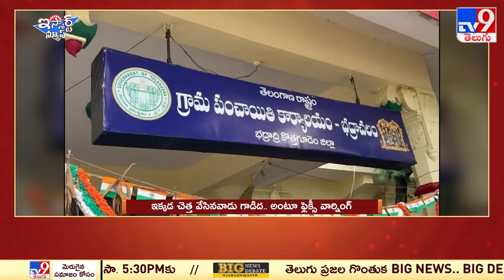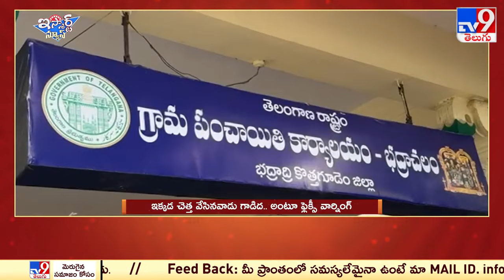iSmart News : ఇక్కడ చెత్త వేసినవాడు గాడిద.. అంటూ ఫ్లెక్సీ వార్నింగ్.. | Garbage - TV9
ఏడవడ్తె ఆడె శెత్తెయ్యద్దని బతిలాడి శెప్పినా.. భయపెట్టి శెప్పినా.. వార్నింగిచ్చినా శెవిమీద పేను వారనట్టే చేస్తుంటరు శానమంది. వొద్దన్న పని అద్దుక తిన్నట్టు.. ఏడ శెత్తయ్యొద్దని బోర్డువెడ్తె, అలాయించి ఆడనే ఏస్తుంటరు.. ఇగిట్ల కాదదని గా భద్రాచలం మున్సిపాల్టోల్లు ఎంత మంచి ఉపాయం కట్టిర్రో సూస్తె.. మా ఊళ్లెగూడ ఇసంటి ఇకమతే చేస్తంటరుగావచ్చు మున్సిపల్, గ్రామ పంచాయితీ అధికారులు, లీడర్లంత.. సూడుర్రింతకు ఏంజేశిర్రో..